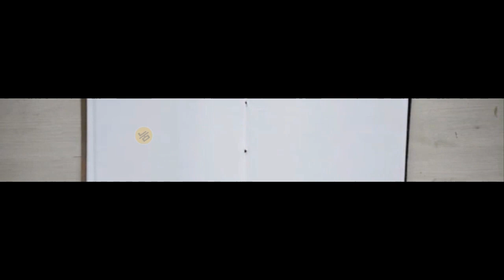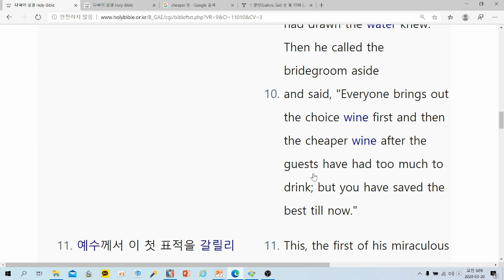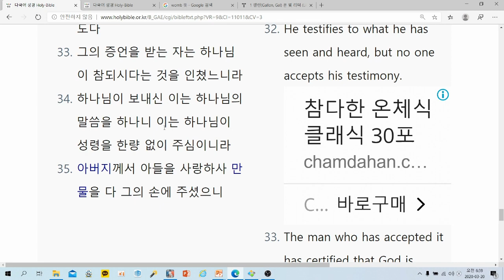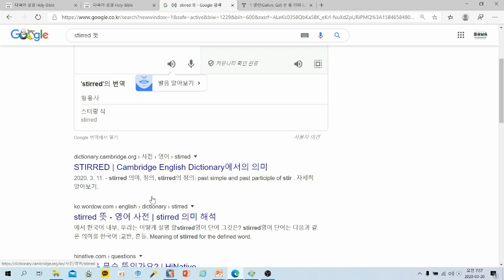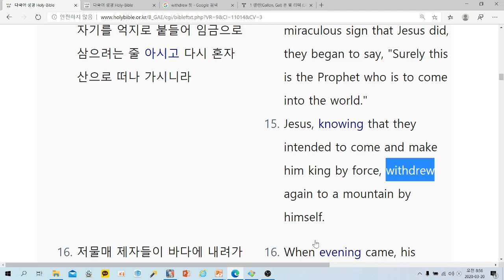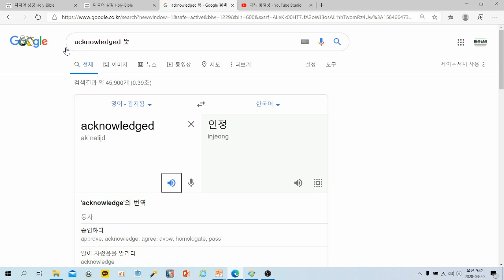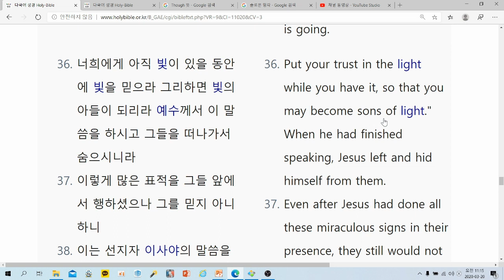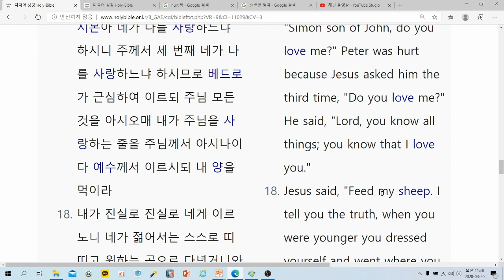목사고시 핵심기출문제(요한복음)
★ 요한복음